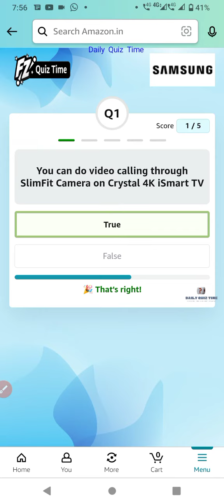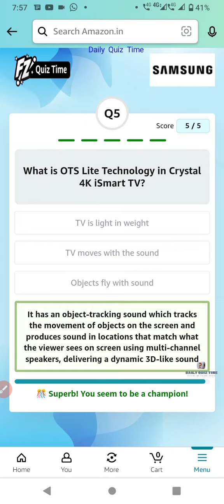Amazon Funzone Samsung crystal SmartQ uiz Answers Today| 10 May 2023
Amazon Funzone Quiz Answers Today|10 MAY 2023

1. Amazon Daily Quiz
2. Amazon App Quiz
3. Amazon Funzone
4. Spin and Win
5. Guess and Win
6. Amazon Quiz Answers
7. Today's Amazon Quiz Questions
8. Amazon Quiz Contest
9. Amazon Quiz Time
10. Amazon Quiz Winners.

100% Free Bitcoin , easy Earning , This link click here then open , after register your details.

Win 10 to 100000 Amazon Pay Balance and More Exciting Prize 10 May 2023 Amazon Quiz Answers: Watch Video to get Answers of All Questions in it, Answer it on Amazon App before 10 May 2023

Good Luck..
Take Care.!

Questions :-

topics covered :-

amazon quiz
amazon quiz answers today
10 May amazon quiz
10 May 2023 amazon quiz
amazon
quiz

Other quiz:-

Today qu1Z,
Quiz Time,
Fun zone,
Amazon Quiz,
Today qu1Z,
Quiz Time,
Fun zone,
Amazon Quiz,
10 May Amazon quiz
Amazon quiz | 10May 2023 Answer
10 May Amazon quiz
Amazon Quiz 10 May 2023 Answers,
10 May 2023 Amazon quiz answers,